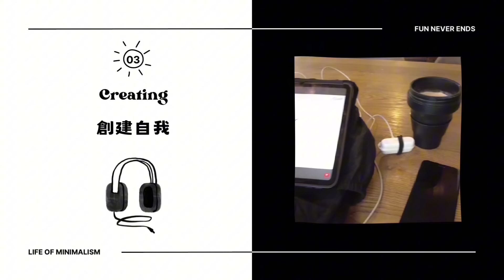合理嗎？自己説自己的書～但可以改書名了🤣 今天就過喜歡的日子 ｜《今天，就過日子》EP 1｜布蘭達&維尼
你可能會想知道的B&W和 極簡人 好朋友們

📝 專欄新文章
《寫作對我的意義是什麼？旅程從哪裡開始？又從哪裡結束？》

📝 討論區最新話題
【偷偷問一下，大家有比較想要我們寫什麼主題的文章嗎？哈哈～】🔹

🎙️ B&W《布得布説私密達Video Podcast》

【EP 2】喜歡韓國插畫帥哥的膚淺布蘭達發覺韓文兇巴巴、日文呀沙夕，從語言、遊戲、影音中悟到拖延症之謎

【EP 3】我可能錯了…惹姨嬤生氣了！夜貓子、顯示生產者要夠累才睡得著？全家一起超慢跑～不想當一個為健康拼命的人～

【EP 4】維尼強勢回歸（本人說的XD）！繼「極簡」之後，從百日「畫畫」過程中學習「道」～

【EP 5】(特別直播）2023年做的七件事，買了新衣服，最愛三大食物！2024年會繼續做的事！

🎬 B&W會員影片頻道
每月能觀看額外3～5部全新完整獨立的會員影片，以下兩個管道都能加入～

☘️ 支持B&W的存在
謝謝你的支持與陪伴，感恩～